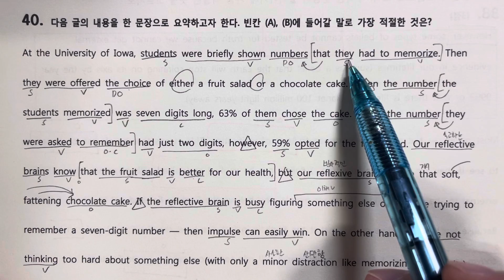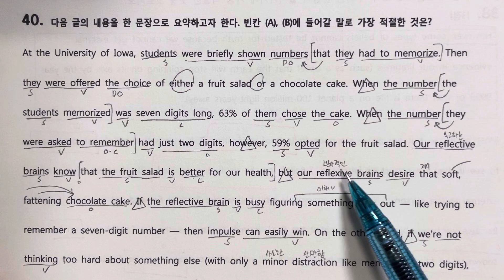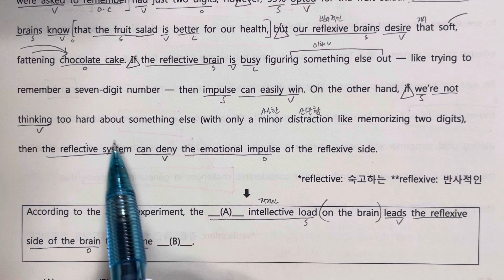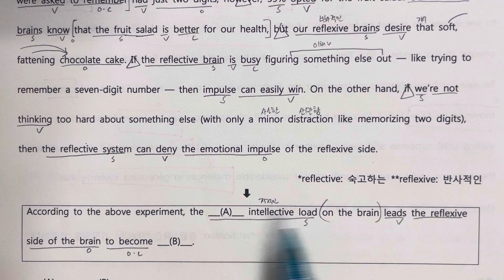21년 고2 3월 모의 40번 해석만